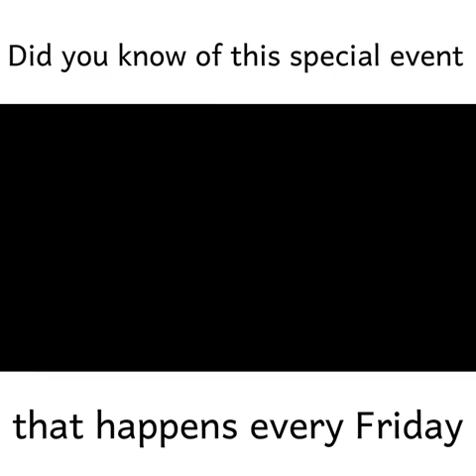Did you know of this special event that happens every Friday - Sheikh Abubaker Zoud